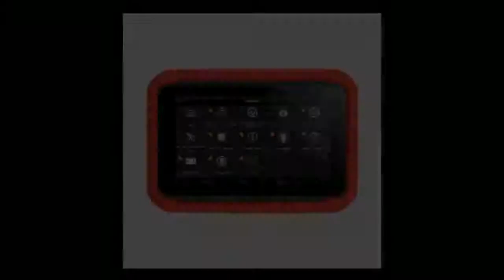Auto Key Programmer Diagnostic Scanner Automotive Code Reader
Today i will show You- Auto Key Programmer Diagnostic Scanner Automotive Code Reader

Description:
Programmer Diagnostic Scanner Automotive Code Reader IMMO EPB DPF BMS Reset Odometer EEPROM Update online.X100 PAD OBD2 Auto Key Programmer Diagnostic Scanner
Automotive Code Reader IMMO EPB DPF BMS Reset Odometer EEPROM Update online.
 Auto Key Programmer Diagnostic Scanner Automotive Code Reader IMMO EPB DPF BMS Reset Odometer EEPROM Update online.